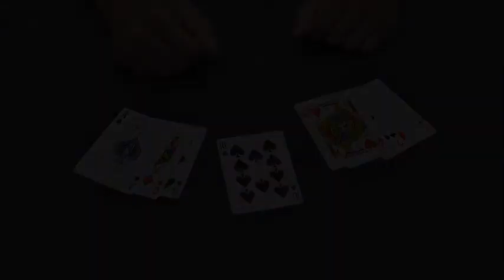インビジブルフライト(バイスクル )手順2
にてお買い求めいただけます